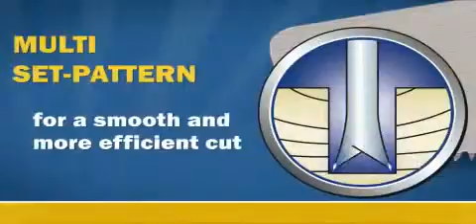Fierastraie - Irwin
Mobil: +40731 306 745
Adresa noastra: Str. Stan Vidrighin nr.4, Timisoara, Timis